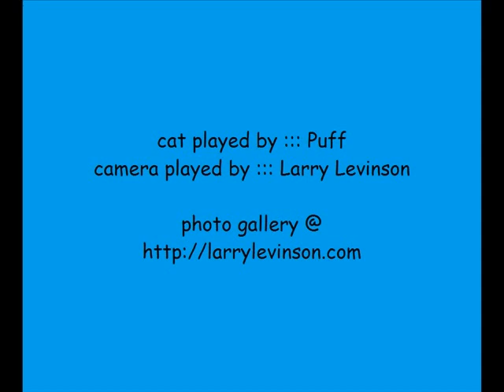the yAwn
Description